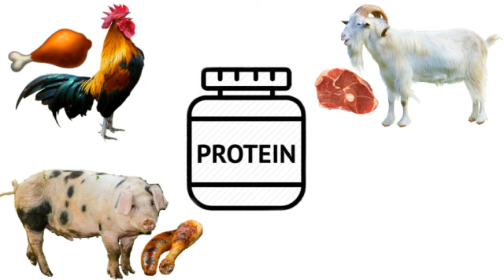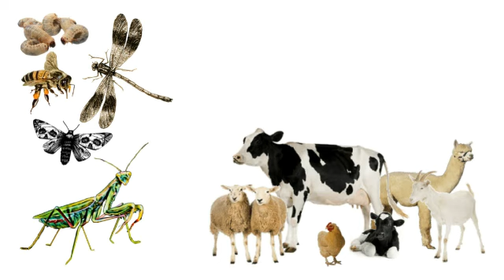चीन का ये सच आपको जरूर जानना चाहिए | Truth of China | Street Food | Law | Adulteration मिलावट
this video provided some facts about china those can amaze you like
truth of china
facts about china
china amazing facts in hindi
china unknown facts in hindi
interesting facts in hindi china
corona virus in hindi
weird foods
amazing facts about china
china weird facts